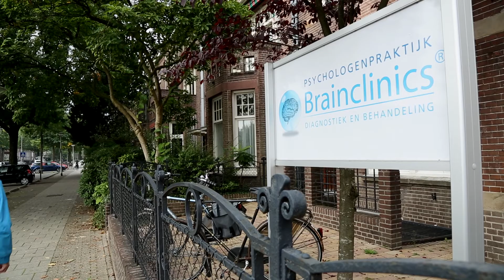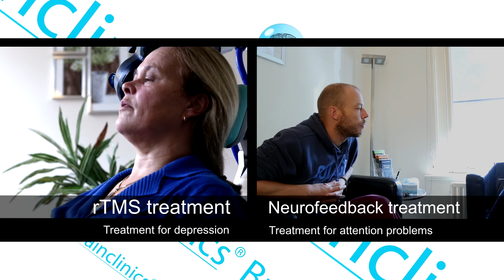Brainclinics rTMS and Neurofeedback: An Introduction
This video provides an overview of the different innovative treatments and assessments as Brainclinics such as rTMS for the treatment of depression and OCD and neurofeedback for the treatment of ADHD and insomnia. Furthermore, our sleep assessments using actigraphy, QEEG and neuropsychological assessment will also be explained in more detail.